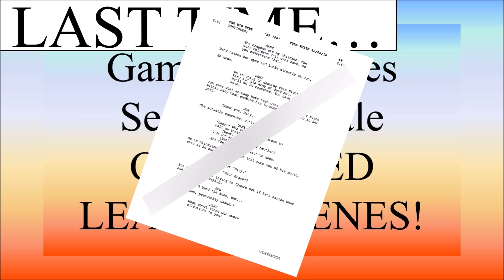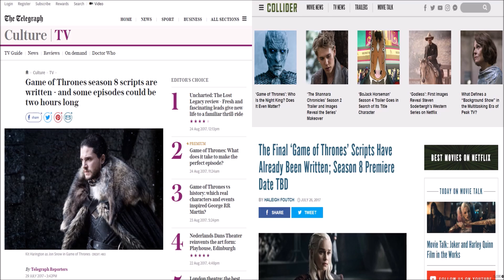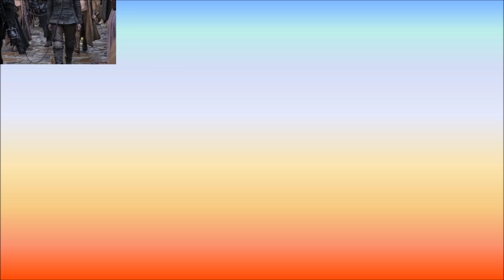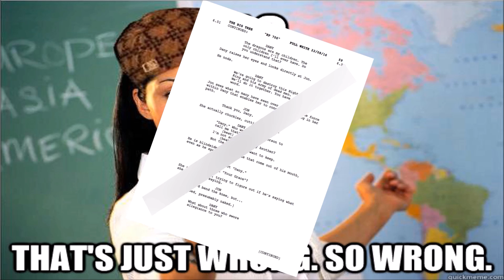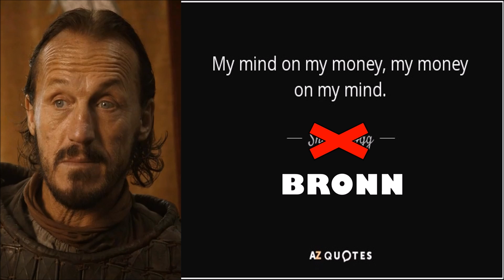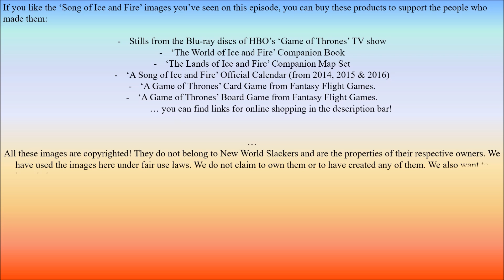Game of Thrones Season 8, Episode 1 Leaked Script?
***SPOILER WARNING*** This video contains all kinds of spoilers. If you’re currently reading the books or if you’re not caught up with the TV show, then this is not the video for you!
Season 7 of Game of Thrones is ending. But the internet is buzzing with talk that there’s already a leaked script for season 8 of our favorite show! What does the leak tell us about the final season? And more importantly, is it legit? Watch this video and let’s work it out together!

Shopping (Amazon.ca links but you can get them in all countries Amazon is available in)

Boxset of the novels

Companion Book

Companion Map

Dunk and Egg Stories

TV Show

Board Game

Card Game

Make Your Own Sailor Scout Doll!

Thumbnail Image: "Jon Snow and Daenerys" by FoxyAnt on DeviantArt